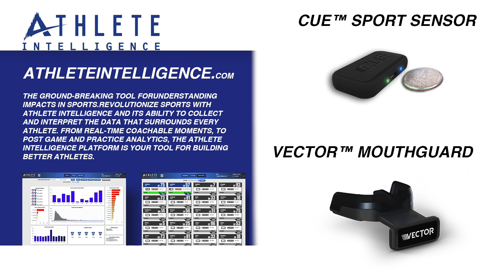A7FL Round 2 Playoffs #1 Baltimore Vikings vs #10 PA Dynasty Football Highlights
We're down to the Elite 8, the Vikings of Baltimore are looking unstoppable but it was this time last year that an under dogged, upset minded Pennsylvania Dynasty traveled out to Baltimore to knock off the Gators.  Can the PA Dynasty do it again?

- ‎American 7s Football (TM), 7 on 7 American Football, full contact tackle without helmets and shoulder pads.

and Facbook Watch for LIVE game broadcasts.

Catch A7FL on ELEVEN Sports, DirecTV, Verizon Fios, ATT Uverse!

American 7s Football and A7FL are trademarks of A7FL Inc.